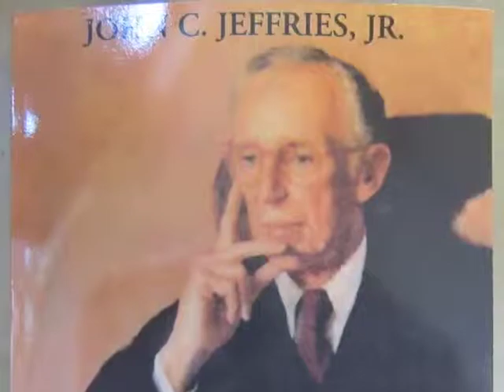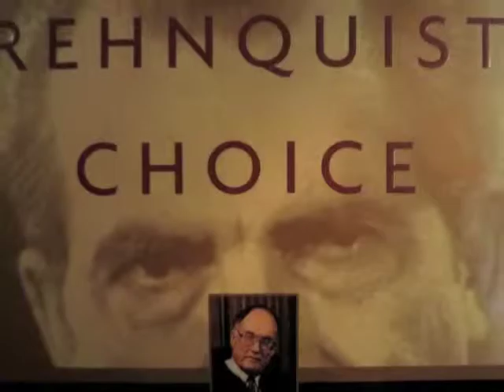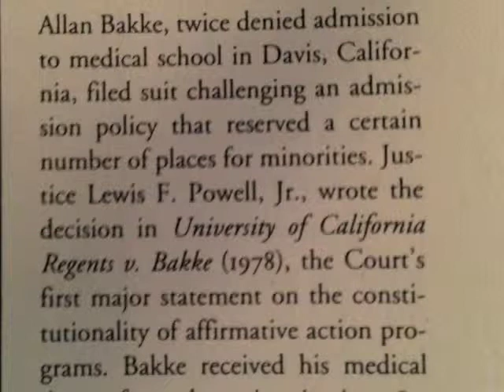John C. Jeffries (2013) on Lewis F. Powell, Jr.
Vignettes from a July 30, 2013 interview with Prof. John C. Jeffries, Virginia School of of Law, the biographer of Justice Lewis J. Powell, Jr. The interview occurred at Chautauqua Institution.